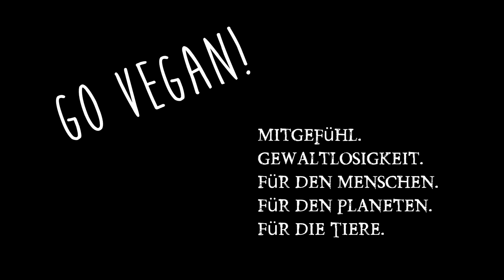Einführung Ayurveda ❃ Die 3 Doshas / Bioenergien / Konstitutionen ❃ Ernährung, Medizin, Leben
Heute der 2. Teil der "Einführung in das Ayurveda" Reihe. Thema heute sind die 3 Doshas, die Gunas und die Mahabhutas. Und wie Ernährung als "Medizin" im Leben wirken kann.